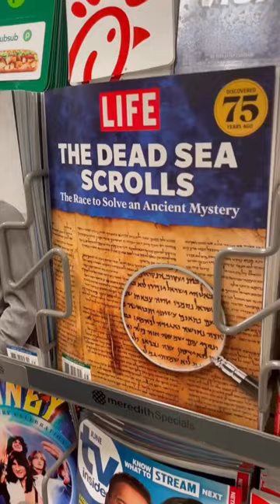The Month Of May Was Such An Introspective Month